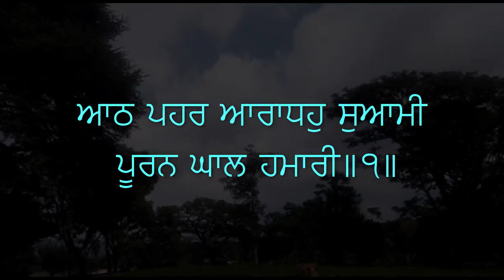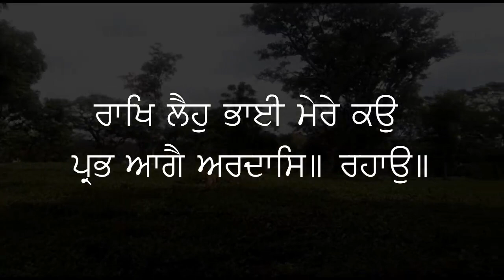ਇਸ ਸ਼ਬਦ ਨੂੰ 21 ਦਿਨ ਪੜ ਕੇ ਦੇਖੋ ਬਹੁਤ ਸ਼ਾਂਤੀ ਮਿਲੇਗੀ | Sifat Salah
Klesh Dur Hove